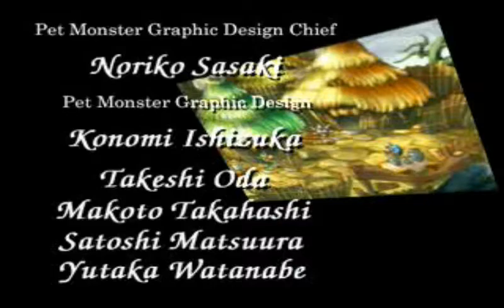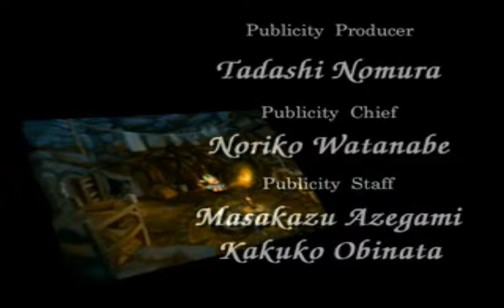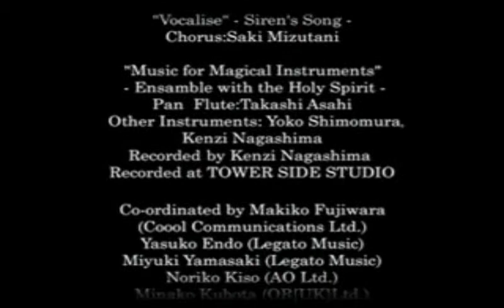Legend of Mana (PS1) Walkthrough - FINAL Legend of Mana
Sejam bem-vindos a última parte da série de Legend of Mana! Neste vídeo, nós finalmente vamos invadir a Árvore da Mana e acabar de vez com o mal que assola Fa' Diel!